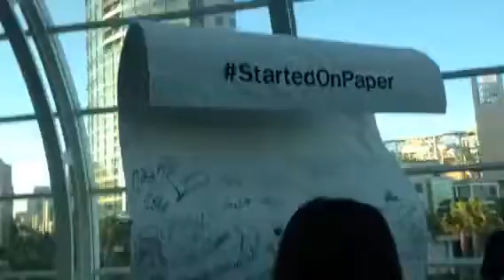Paper Man Gets Girlfriend At Comic Con SDCC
Zennie62 Paper Man managed to find a girlfriend at Comic Con San Diego. Check out the video!
- vlog produced by Zennie Abraham Zennie62 Blog - youtube video comic con san diego tickets